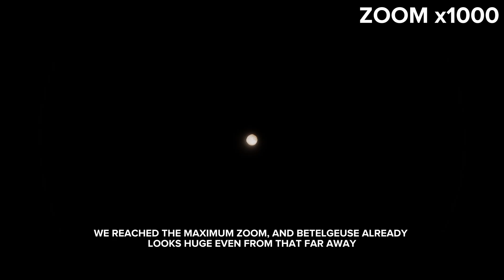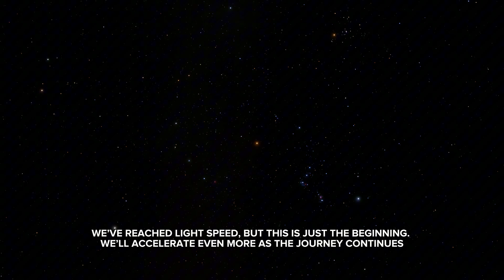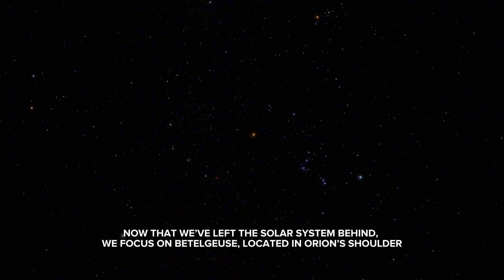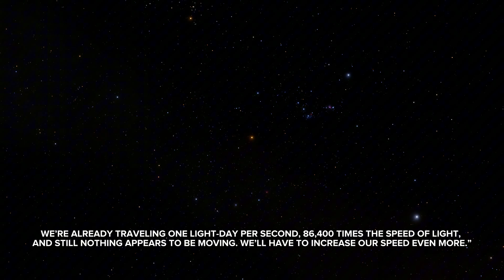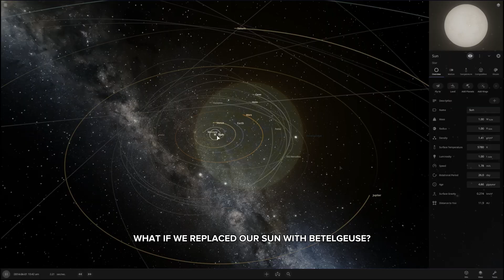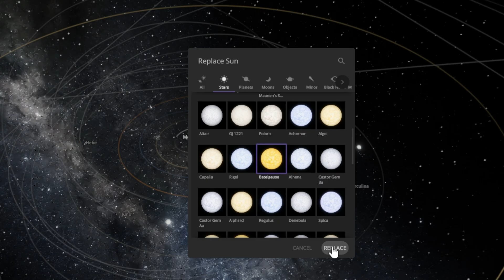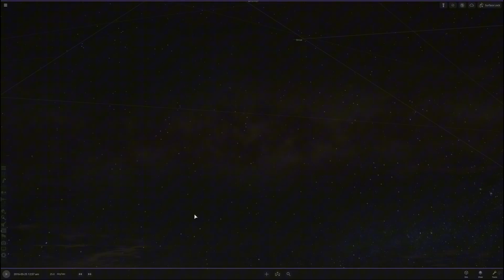Journey to Betelgeuse: A Star Nearing Its End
Journey to Betelgeuse: The Dying Star

What if we could travel at the speed of light and beyond?

Chapters

0:00 The Solar System
3:35 Interstellar Space
4:50 Traveling to Betelgeuse
7:04 Betelgeuse on the Sunrise
7:36 Betelgeuse Compared to Our Solar System’s Planet Sizes
7:54 Replacing Our Sun with Betelgeuse
8:34 What Happens If Betelgeuse Explodes as a Supernova?

Betelgeuse is about 640 light-years away and nearly 1,000 times larger than our Sun. Its gravity is so immense that its outer layers appear uneven, barely held together.

This video is a cinematic visualization created using Space Engine.

🔊 Note: I am deaf and communicate using sign language. An AI narrator is used for accessibility.